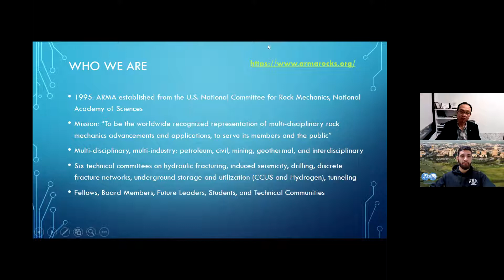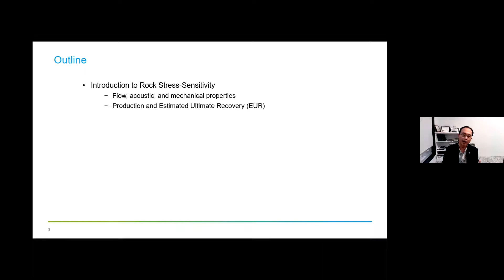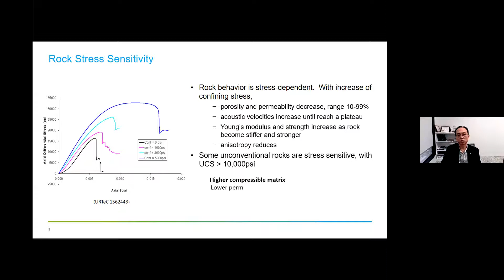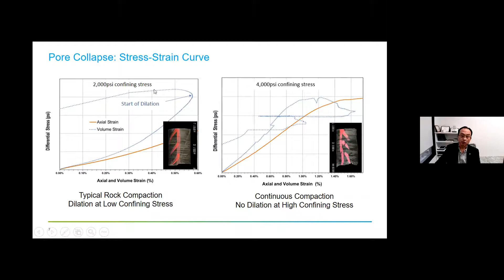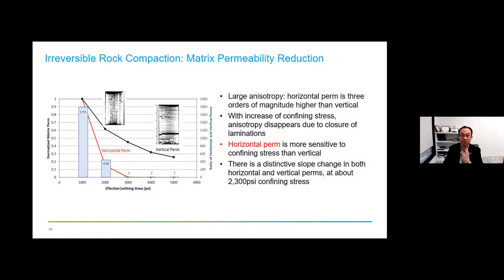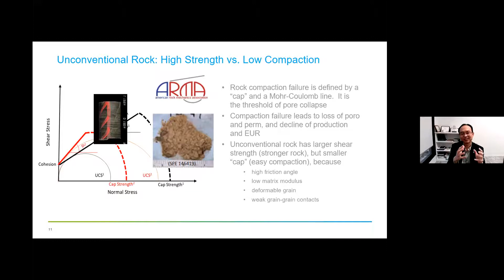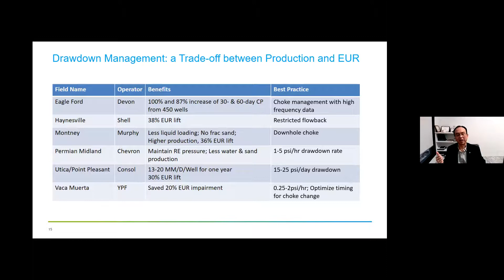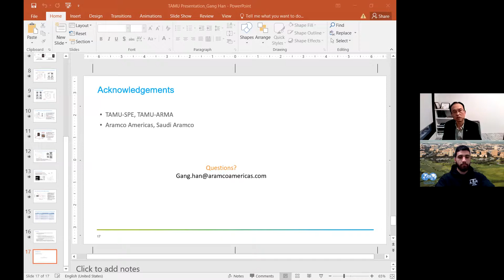ARMA & SPE-TAMU Student Chapter Seminar with Dr. Gang Han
Howdy!
TAMU ARMA and SPE chapters have organized a R&D webinar with Aramco company.
Guest Speaker: Dr. Gang Han, ARMA president and Petroleum Engineering Consultant at Aramco
Bio: Dr. Gang Han works at the Upstream of Aramco Americas. With 25 years of experience in rock mechanics and geomechanics, he focuses on the technologies related to well productivity, reservoir performance, hydraulic fracturing, and well planning and construction.
Abstract: It is observed that wells in unconventional reservoirs can experience sharp rate decline in the early stage of production, especially with aggressive drawdown.  One key factor affecting rate decline is rock sensitivity to increasing compressive stress.
Based on comprehensive rock tests of a fractured tight reservoir, this talk focuses on the stress-dependence of compaction and permeability for anisotropic rock matrix, natural fractures, and hydraulic fractures.  The tests of low-porosity low-permeability rocks with natural laminations include rock compaction, anisotropic permeabilities of laminated rock, permeabilities of both tensile (i.e. hydraulic) and shear (i.e. bedding slippage) fractures, and acoustic anisotropy.   The laboratory tests reveal that
•        Despite rock strength in excess of 10,000 psi, the tight rock samples tested in the laboratory showed significant compaction with increasing confining stresses.  Acoustic monitoring, rock mechanical behavior, and permeability measurements confirmed that pore collapse occurs as slow as a few 1000s psi of effective confining stress.
•        High values of permeability anisotropy in the rock matrix correlate with abundant laminations. The anisotropy largely vanished as the confining stress increased.
•        In samples with proppant-free hydraulic fractures, the fracture permeability was reduced 70%with a moderate increase in effective confining stress.
•        In comparison, natural fractures or shear fractures stimulated by hydraulic fracturing are more resistant to closure stresses from pressure drawdown. The effective stimulated volume will be proportional to the presence of these fractures.
These findings quantify the effectiveness and longevity ofthe stimulated reservoir volume as an important variable in unconventional reservoir development.